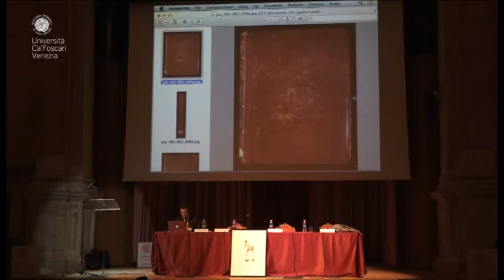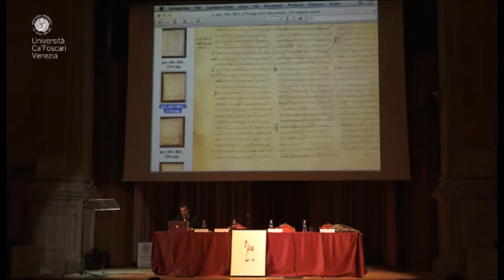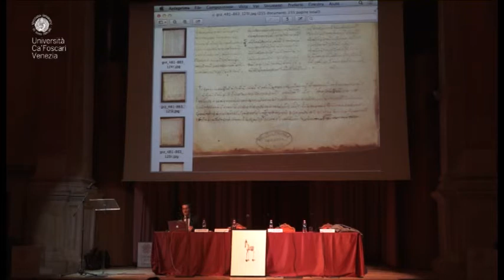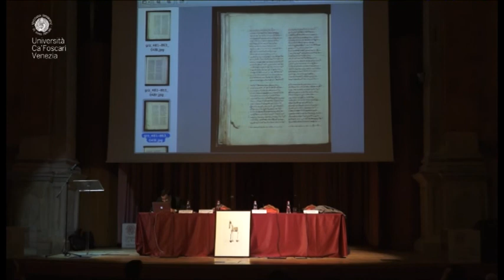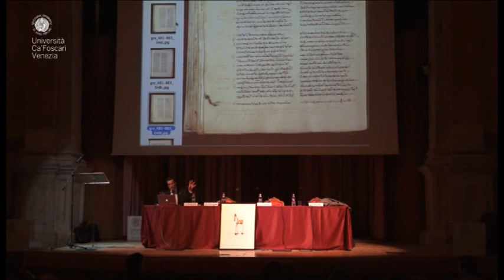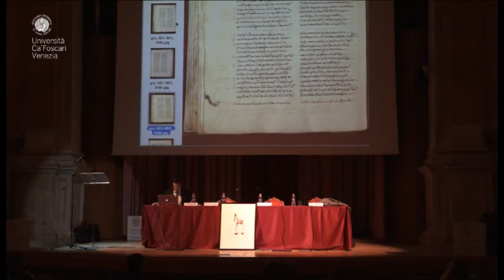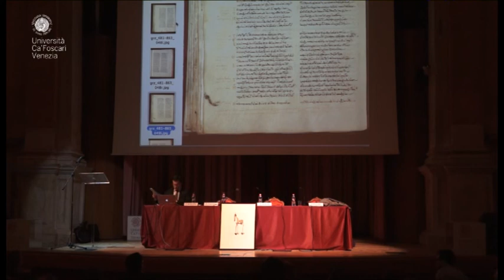11 CLASSICI CONTRO 2013 - FRANCESCO VALERIO - Un monaco e gli epigrammi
TEATRO SANTA MARGHERITA
UNIVERSITÀ CA' FOSCARI VENEZIA

CLASSICI CONTRO
Progetto a cura di
Alberto Camerotto e Filippomaria Pontani
- DIPARTIMENTO DI STUDI UMANISTICI
- DIPARTIMENTO DI FILOSOFIA E BENI CULTURALI
- ASSOCIAZIONE ITALIANA DI CULTURA CLASSICA VENEZIA